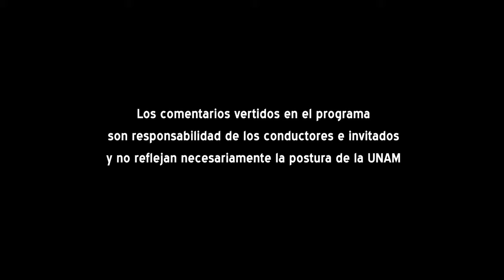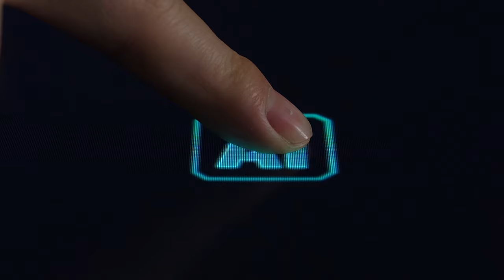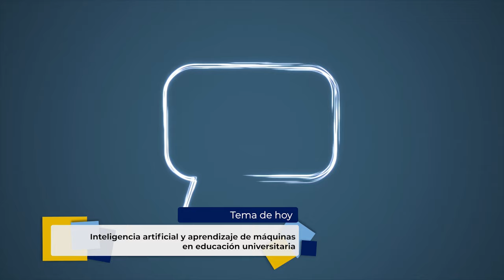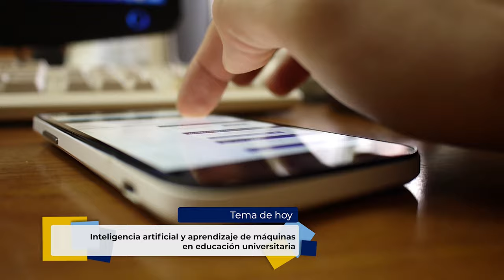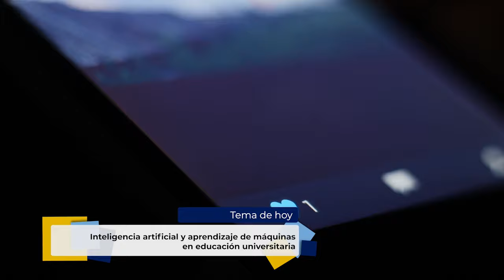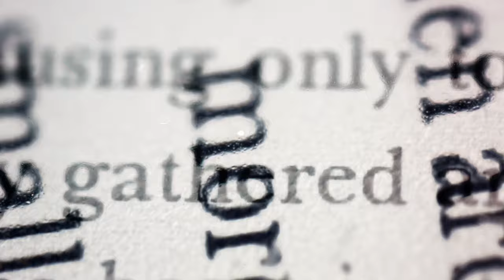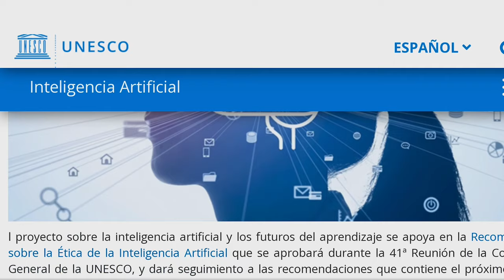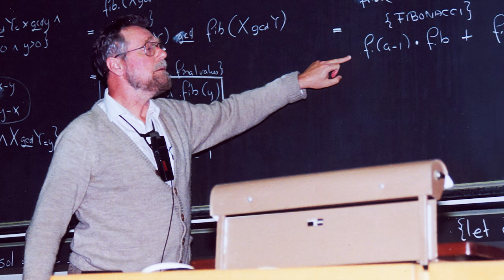17.- Inteligencia artificial y aprendizaje de máquinas en educación universitaria | Temporada 3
Les presentamos el Décimo séptimoprograma: “Inteligencia artificial y aprendizaje de máquinas en educación universitaria” tercera temporada de la serie: "Tertulia de Educación Universitaria" Producción de Mirador Universitario de la CUAIEED, transmitido en 2021.

SINOPSIS: Se comentarán los conceptos actuales de inteligencia artificial y aprendizaje de máquinas, así como sus implicaciones educativas para las universidades.

Transmitido el 06 de Diciembre 2021 por TVUNAM y 09 de Diciembre 2021 por Canal 22.1

Participantes: Dra. Sofía Trejo Abad, MDr. Nelson Oswaldo Piedra Pullaguari, Dr. Jesús Savage

Productor General: Julio César Pérez Navarro
Postproducción: Mario A. Pereda Sánchez
Diseño Original de imagen: Andrea Hernández Ulloa, Miriam S. Gallegos M.
Música y Diseño de audio: José Manuel Mondragón Cruz